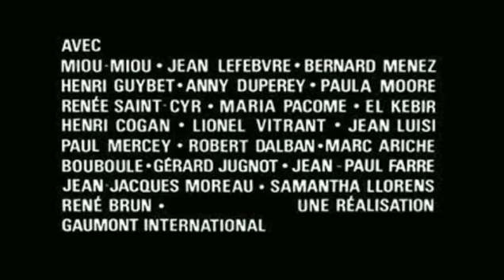Pas de problème ! ( 1975 - bande annonce )